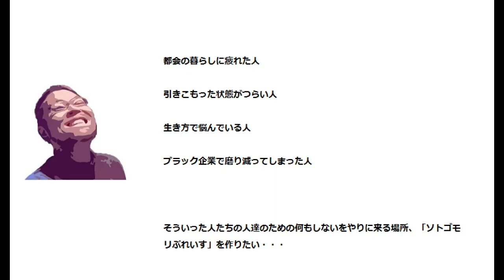【窓DIY】部屋の窓を自ら作る！寸法があってないのが自分でも笑える！初めてのDIYはこんなもんでいいと思う